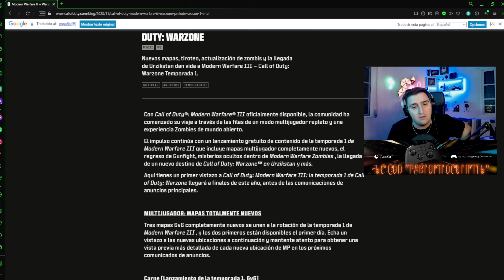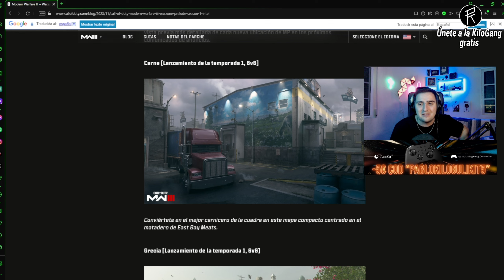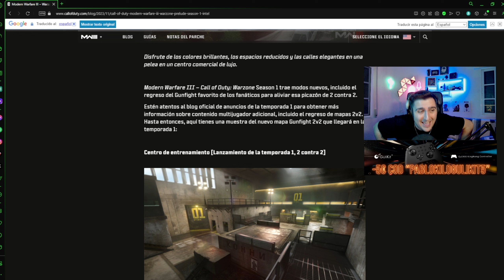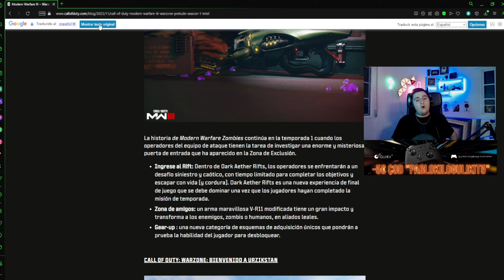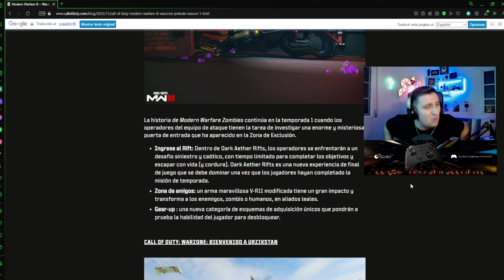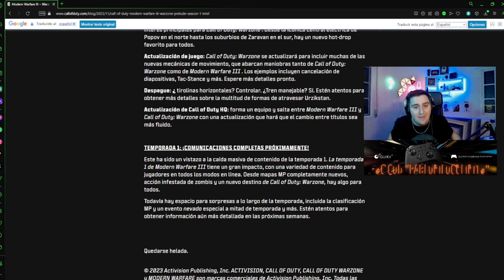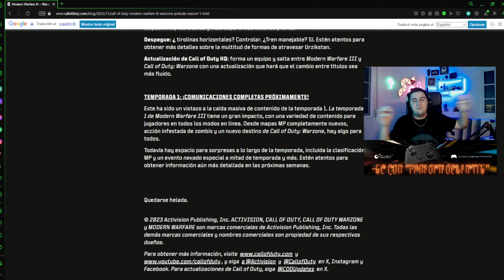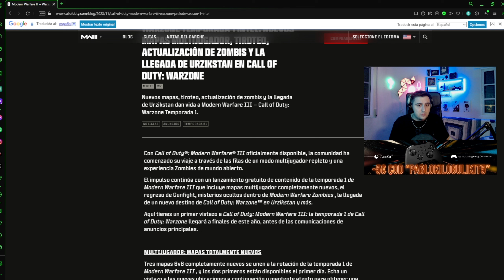ASÍ ES LA SEASON 1 DE CALL OF DUTY MW3😔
PABLOKILO explica TODO lo NUEVO de la SEASON 1 de CALL OF DUTY MODERN WARFARE 3